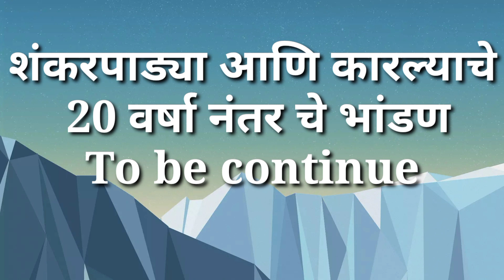शंकरपाळ्या आणि कारल्याचे भांडण सुरूच | valentineday | 14february | Valentine's day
शंकरपाड्या आणि कारल्याचा भांडण 20 वर्षा नंतर पण सुरूच
विदर्भ
विडिओ आवडला असेल तर लाईक करला विसरू नका